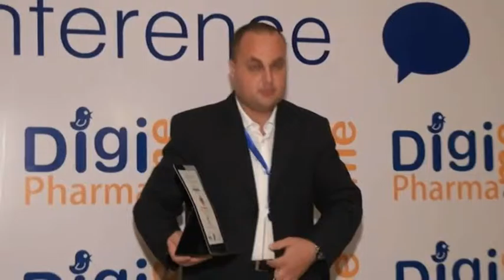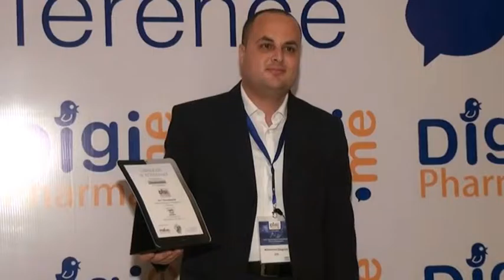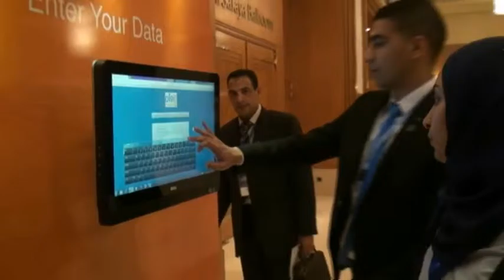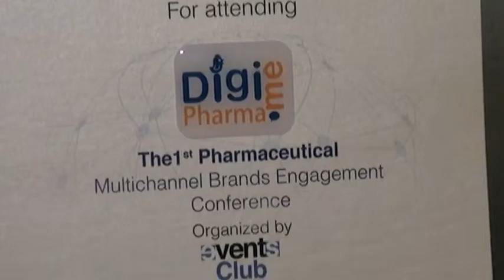DigiPharma P8 - Dr. Hazem Hamdy & Closure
Dr. Hazem Hamdy - Change Management

DigiPharma is the 1st Pharmaceutical Multichannel Brands Engagement in Egypt hosted by EventsClub (10th October, 2015)